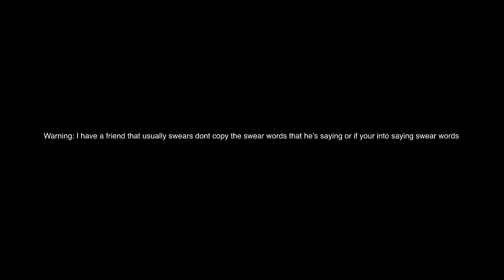Paper.io 2 BRIAN WHY!!!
Warning: Dont copy the swear words because i have a lot of friends that swear so yeah youve been warned